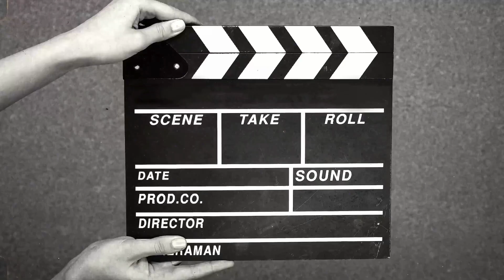একটু থামাকা ভিডিও দেখুন